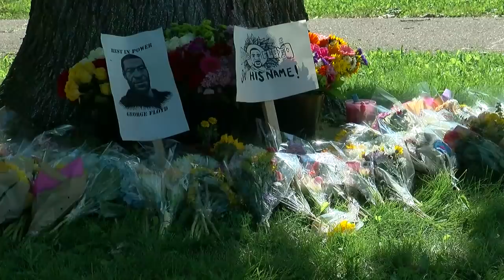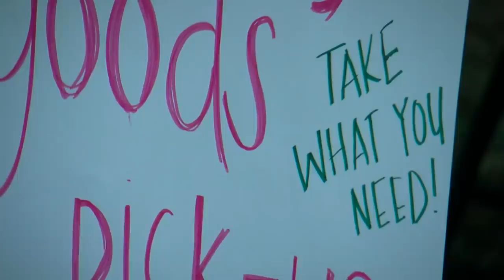North Mpls. Neighbors Taking Time To Recharge For Days Ahead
After nearly two weeks of frustration, heart ache and reflection north Minneapolis neighbors and taking a moment to recharge for the days ahead, Norman Seawright III reports (2:08).